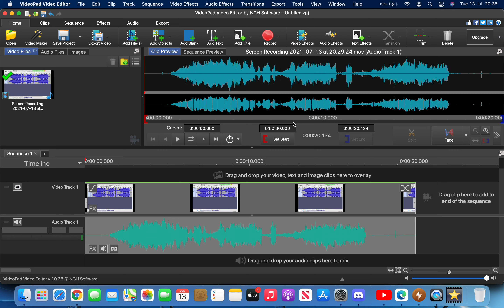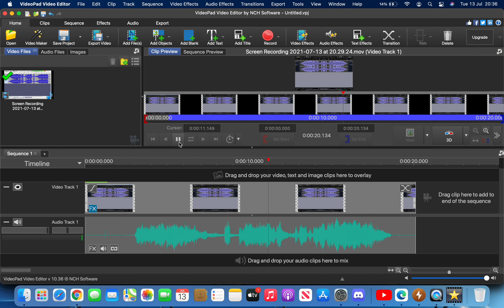How To Make Confusion In VideoPad Video Editor (Mac Version)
I may have done it wrong, but whatever